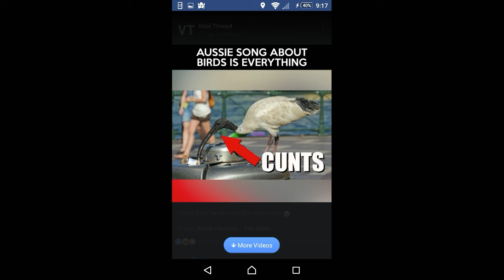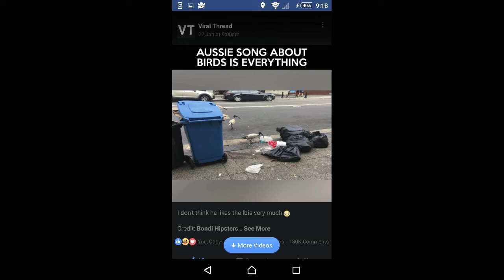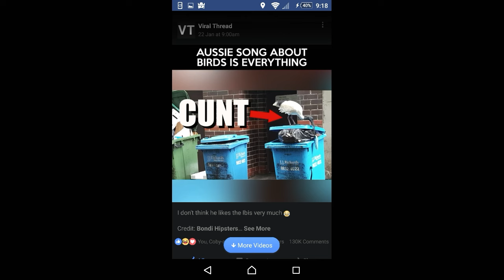The Aussie Bird song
This is not my content!!!